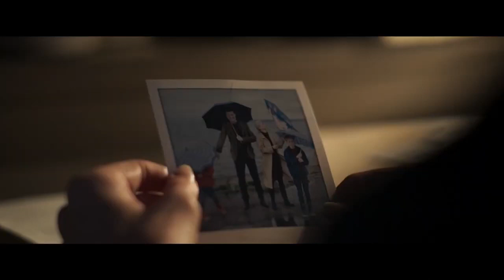LAST SENTINEL Trailer 2023 Kate Bosworth